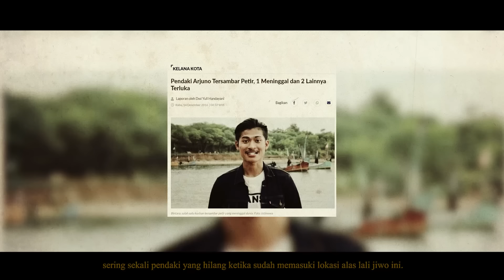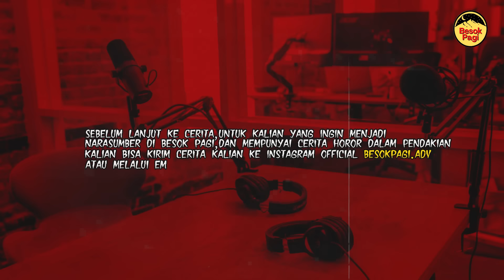MENCEKAM BANGET..!! DUA MALAM PENUH TEROR DI GUNUNG ARJUNO w/ @badrucapslock dan gejos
Terima Kasih kepada Bang Gejos dan Bang @badrucapslock yang sudah berbagi ceritanya kisah nyatanya saat pendakiannya di Gunung Arjuno. Semoga teman - teman semua bisa mengambil sisi positifnya dan bisa menjadikan pelajaran bagi kita semua.
Buat teman-teman semua yang mempunyai cerita mistis di dalam pendakian dan ingin menjadi narasumber. Klik link disini:
Instagram Besok pagi: